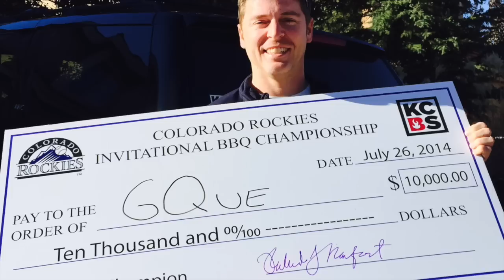BBQ Champion's Free How to BBQ Videos - Jason Ganahl - GQ - GQueBBQ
BBQ Channel on you tube to teach grilling & BBQ techniques including pork, steaks, beef, hamburgers, seafood, chicken, ribs and anything else you folks want to see! Occasionally I will be inside when weather doesn't allow me outside.

I am also on instagram, Facebook and twitter under GQuebbq please check me out there but I gotta to admit, like learning how to make videos I am learning the art of Social Media as well.

I have a newsletter that has some inside info that you can register at on my

Thanks for checking out my channel - my subscribers are truly my inspiration and I appreciate every single one of you! If you have any suggestions on how to make the channel better I would love to hear them!